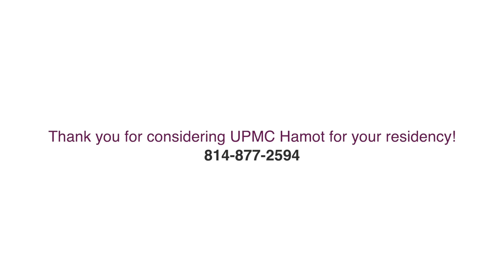Emergency Medicine Residency Program at UPMC Hamot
The UPMC Hamot Emergency Medicine Residency is a three-year, ACGME-accredited program offering a well-rounded training experience at a fully accredited Level II trauma, chest pain and comprehensive stroke center.